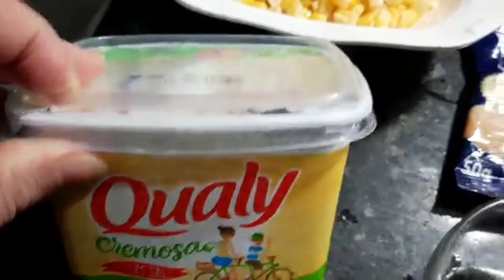BOLO PAMONHA COM MILHO DE LATINHA